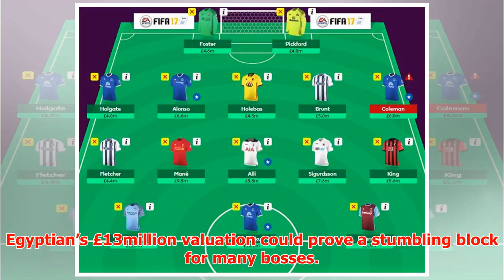Fantasy Premier League tips: Top transfers ahead of FPL GW1 – Premium and bargain buys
► The long wait is over and Fantasy Premier League is finally here once again, but who will be the sta...
► PLL:
► Photo & Content Source :